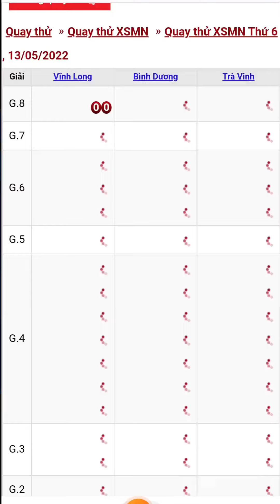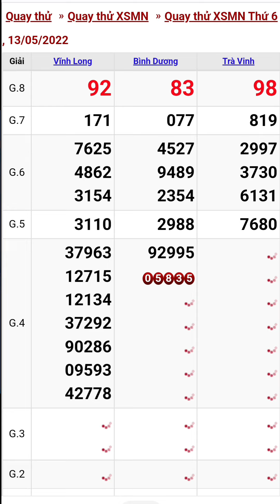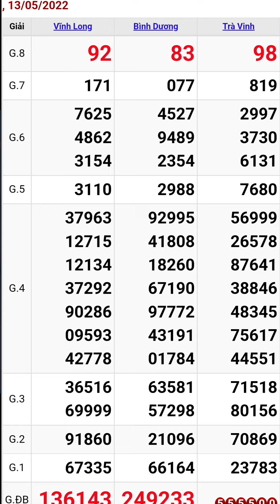Quay thử xổ số miền nam ngày 13/5/2022 #5 vĩnh long - bình dương - trà vinh